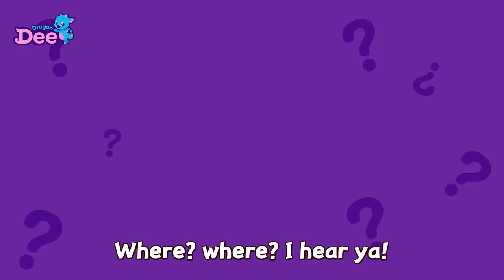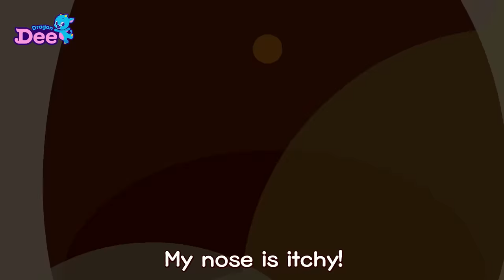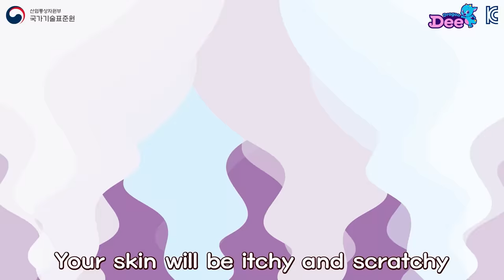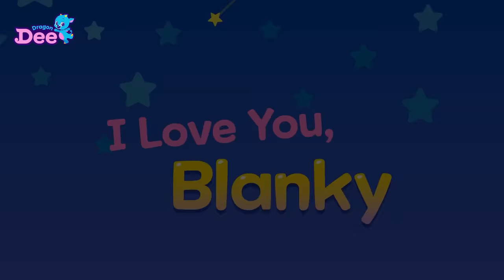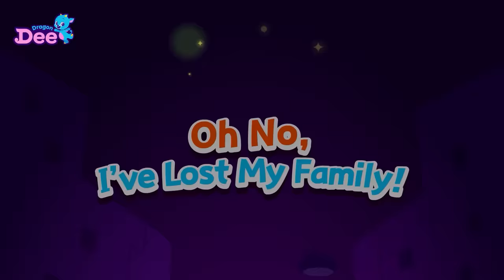Be careful with Puppies 🐕 | Safety Songs Compilation | 40min | Animal Songs | Dragon Dee Kids Songs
Learn about the etiquette with puppies, 🐕
and all the other Safety Tips with exciting songs!